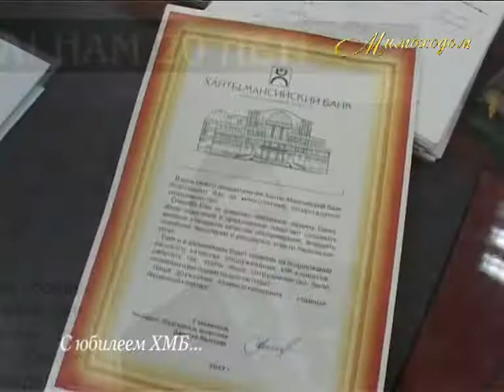"МИМОХОДОМ", 27 июля 2012 год. Автор проекта О. Дзиов